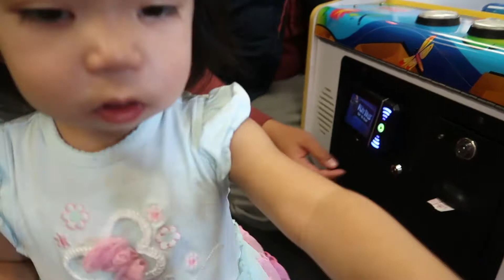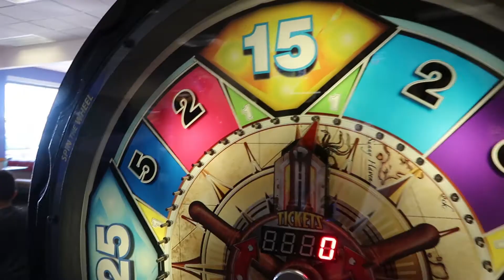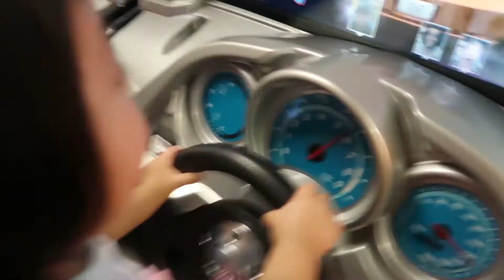We can NEVER decide | thedeocampofam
Hello Everybody! ♥️

Enjoy watching! Thank you everybody

🎀🎀🎀🎀Like hair bows? I am starting my own little business check it out!
Onederfulbows
Bili na kayo! 😊

Hello friends! My name is Joana, mom of 2 beautiful girls! Welcome and enjoy as we share little doses of happiness.

A vlog of a stay at home Mom!❤️

for more info! Wedding events, birthdays, newborn and many more!! Let’s capture every moment!!

Facebook: Joana De Ocampo

Snapchat: @The De Ocampo Fam